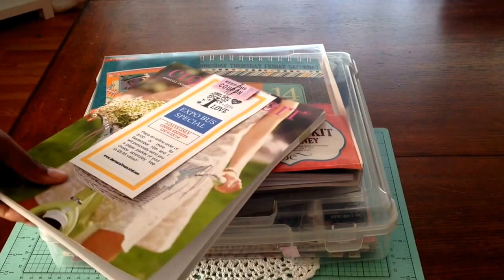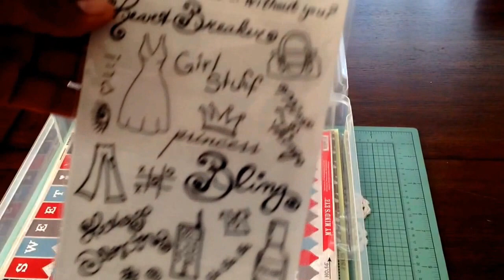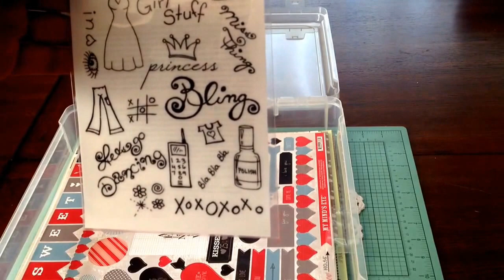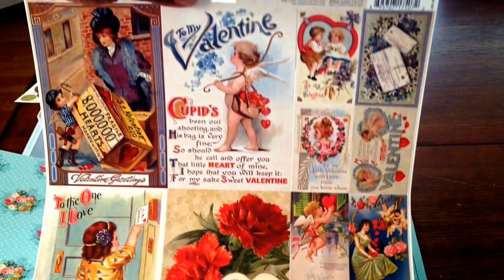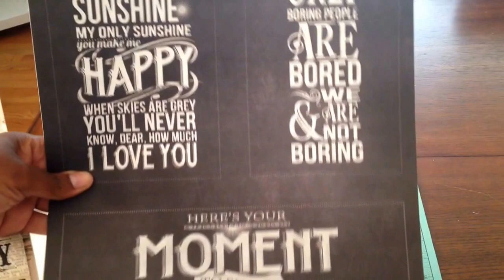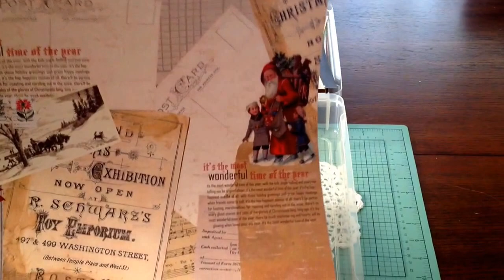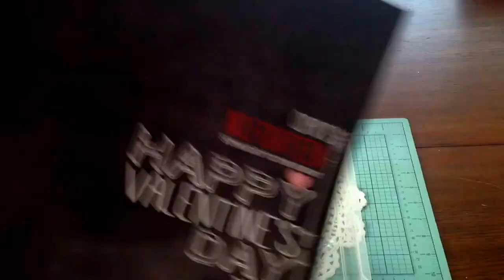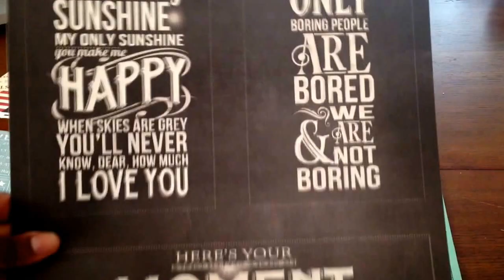New Jersey Scrapbook Expo 2014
Here are the things I purchased at this years expo:-)